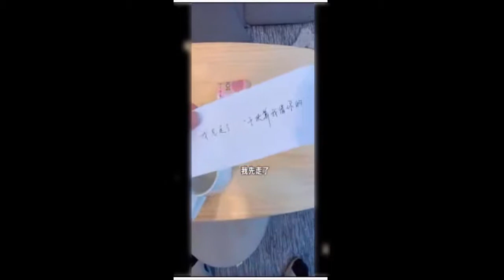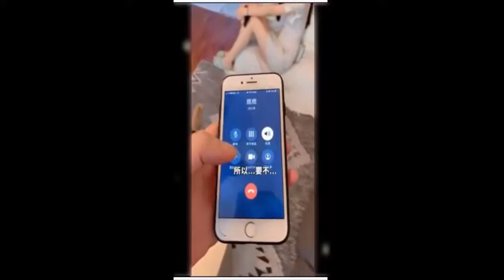我的邻居是网红 EP03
没想到我一个穷屌丝，竟然被富二代嫉妒了